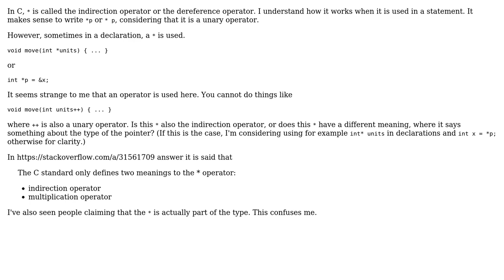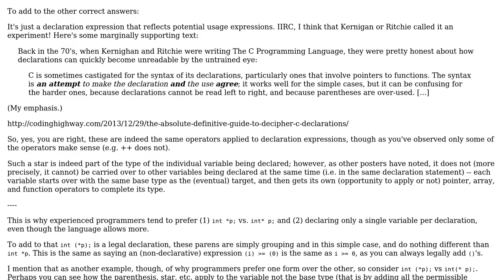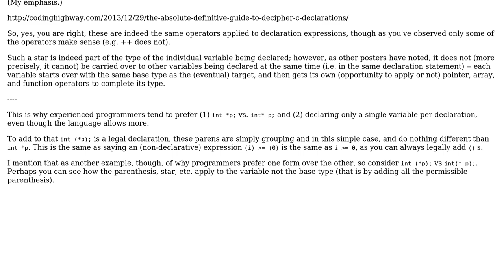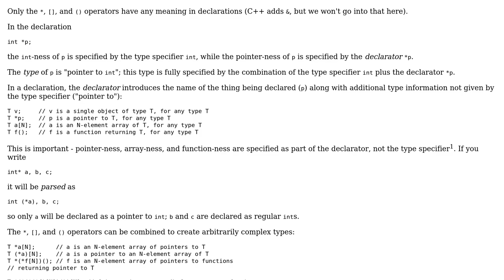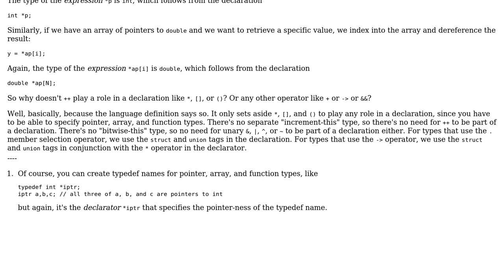Software Engineering: In C, is \* an operator, or part of a type in a declaration? (6 Solutions!!)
Software Engineering: In C, is * an operator, or part of a type in a declaration?

With thanks & praise to God, and with thanks to the many people who have made this project possible! | Content (except music & images) licensed under CC BY-SA | Music | Images & others | With thanks to user Torm user Robert Harvey user Keith Thompson user John Bode user Erik user Erik Eidt user Christophe user B? and the Stack Exchange Network Trademarks are property of their respective owners. You are responsible for your own actions.